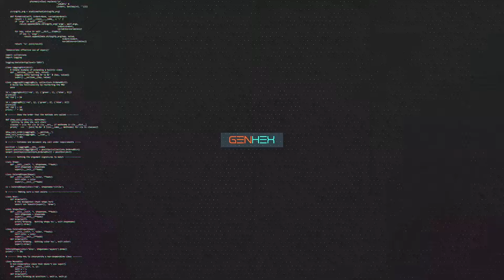G-POL & Noah Ayrton - That Hampton (Official Audio)